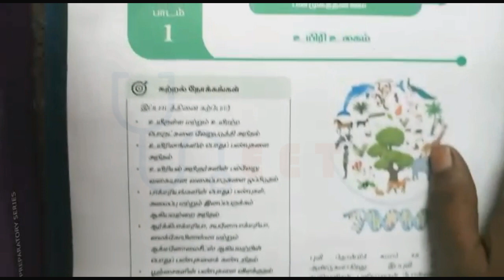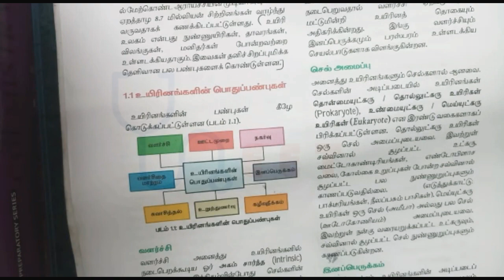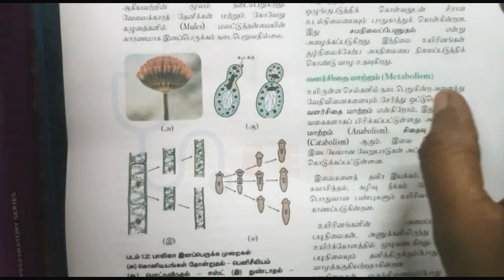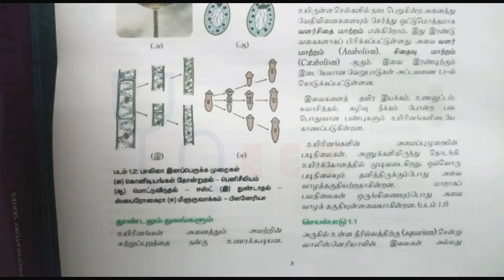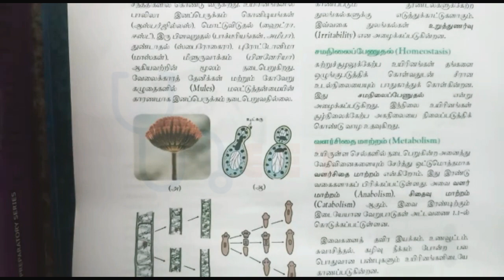NEET | உயிரி உலகம் | பகுதி 1